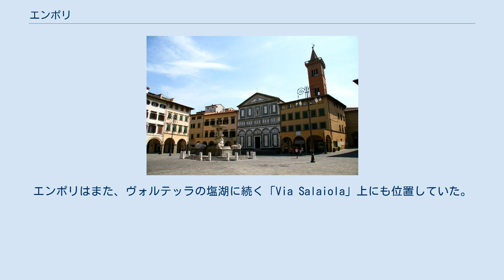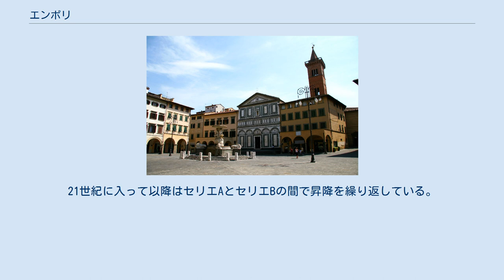エンポリ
エンポリ（イタリア語: Empoli）は、イタリア共和国トスカーナ州フィレンツェ県にある、人口約4万8000人の基礎自治体（コムーネ）。
 Empoli は [ˈempoli] と発音される。
「エンポーリ」と表記されることもあるが、イタリア語では第一音節にアクセントがある。
 アルノ川によって形成された平野の南側の、フィレンツェの約25km西南西に位置する。
平野は、古代ローマ時代から農業に使用されている。
川を離れるとコムーネの領域は小高くなる。
エンポリは、フィレンツェとピサを結ぶ主要鉄道線上にあり、シエナへの路線の分岐点がある。
エンポリは農業の中心地として現在に続く伝統があり、地元産アーティチョークの品種名にもなっている。
括弧内のPIはピサ県所属を示す。
 エンポリは、ローマ帝国初期には入植地となっており、紀元4世紀まで存続したことが、出土品によって明らかになっている。
アルノ川は、農産物や地元製のアンフォラの交易ルートとして利用された。
4世紀のタブラ・ペウティンゲリアナでは、エンポリは「in portu（港内）」と呼ばれ、フィエーゾレとフィレンツェからピサに通ずるローマの道「Via Quinctia」の河港となっていた。
エンポリはまた、ヴォルテッラの塩湖に続く「Via Salaiola」上にも位置していた。
 8世紀以降、エンポリは拡大して城を中心とする町となり、「エンポリウム」または「エンポリス」と呼ばれた。
1119年には、グイーディ伯領に併合された。
1182年には、町はフィレンツェの支配下となった。
1260年、モンタペルティの戦いの後、エンポリでは、ファリナータ・デッリ・ウベルティがフィレンツェの破壊に反対した有名な会議が行われた。
 後のエンポリは重要な要塞となり、そのために攻撃や略奪が繰り返された。
1530年には、エンポリ陥落により、フィレンツェ共和国の自治に終止符が打たれた。
 エンポリには以下の分離集落（フラツィオーネ）がある。
 プロサッカークラブとしてエンポリFCが本拠を置く。
21世紀に入って以降はセリエAとセリエBの間で昇降を繰り返している。
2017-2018シーズンはセリエBに属する。